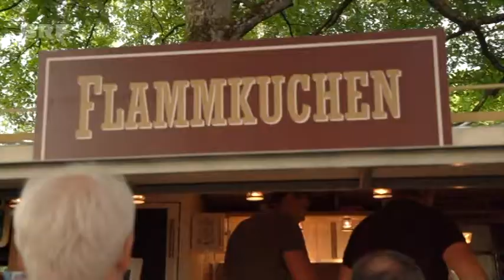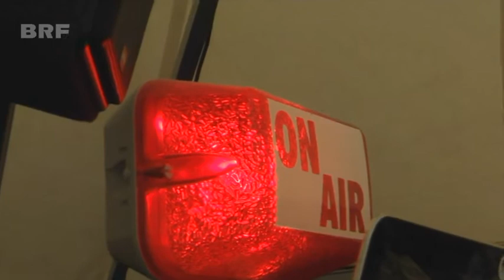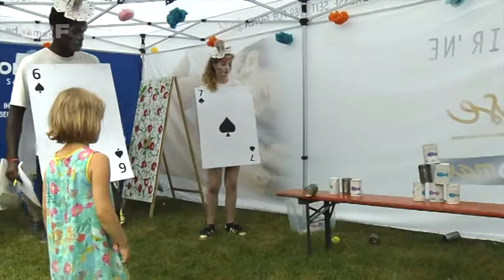Die Reportage zum Eupen Musik Marathon 2018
Gut gelaunte Menschen, volle Terrassen, viel Sonnenschein und nur ein bisschen Nieselriegen. Und darüber hinaus ein Musikprogramm, das ganz unterschiedliche Genres abdeckt, darunter Jazz, Rock, Pop, Weltmusik, Klassik und Elektro. Insgesamt gab es 45 Konzerte an neun verschiedenen Standorten. Der Name Marathon war auch in diesem Jahr Programm und die Veranstaltung mit rund 8.500 Besuchern ein Riesenerfolg.